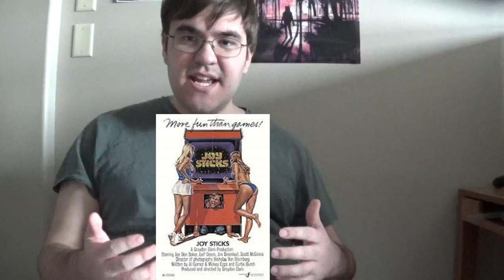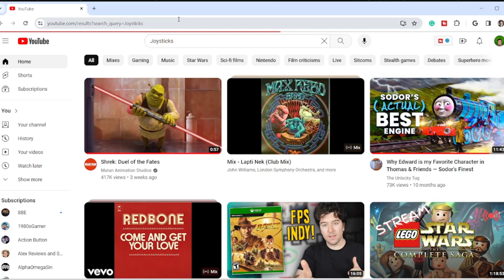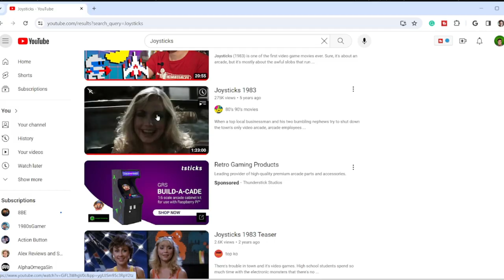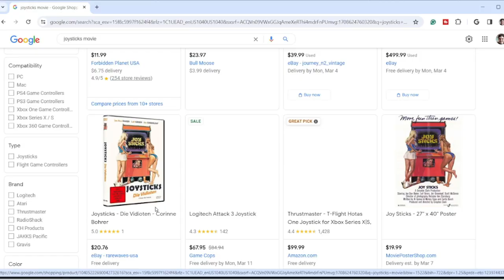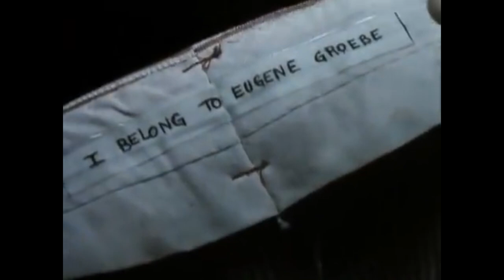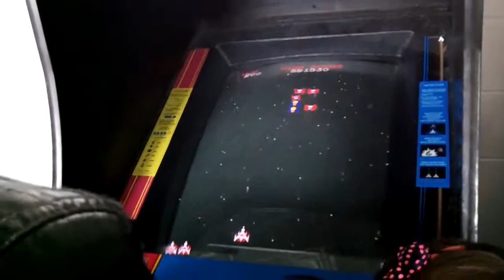Joysticks (1983) -Cinetroller